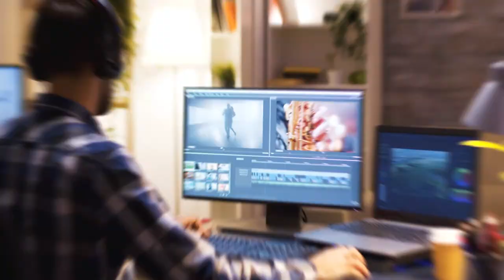Writers Desks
Creating a beautiful content. Fulfilling an untold story